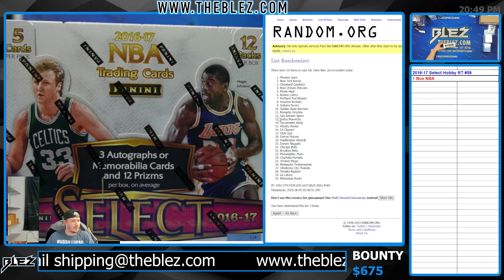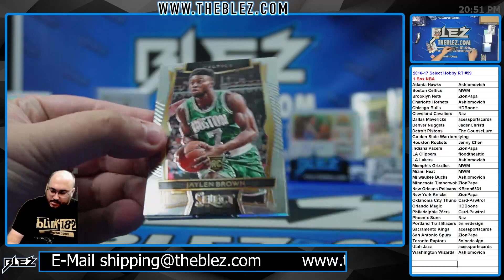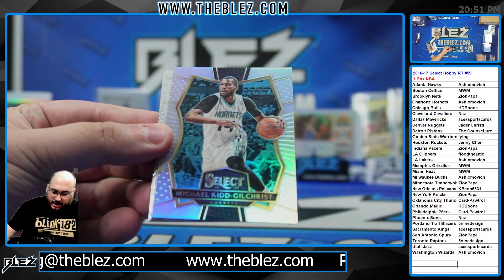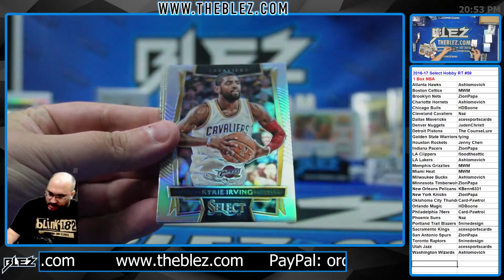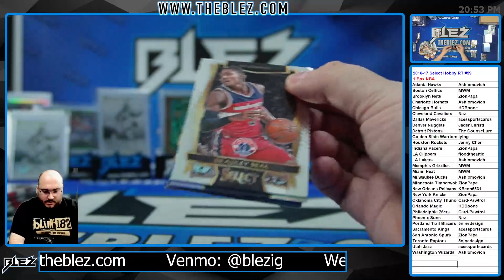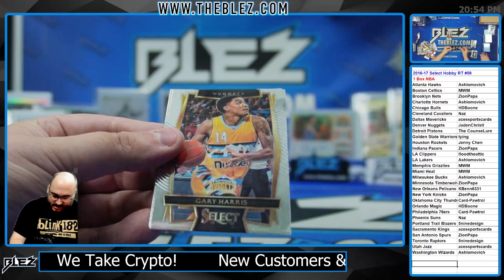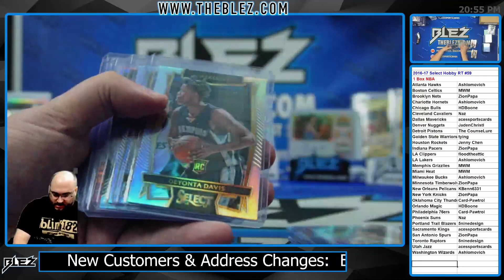2016-2017 Panini Select Hobby 1 Box BREAK #59 Random Team